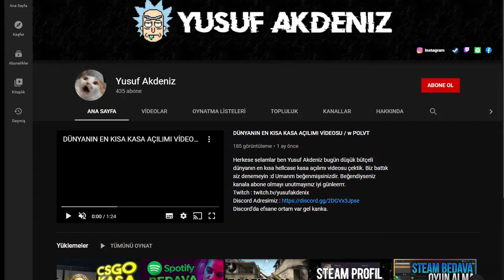Cyberpunk 2077 gmv never have ı felt this